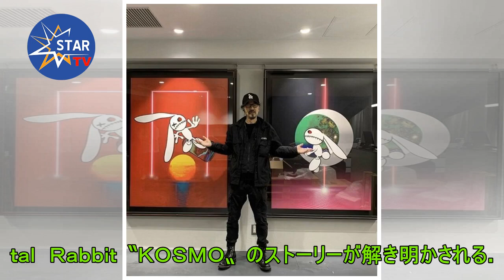伝説の音楽プロデューサー・月光惠亮氏が個展開催 ウサギのキャラクター「コスモ」の秘密明かす